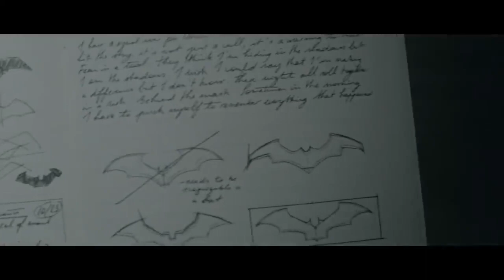THE BATMAN Official Behind the Scenes (2022)